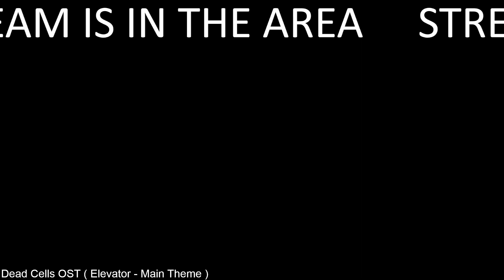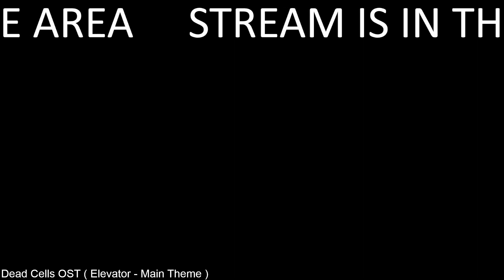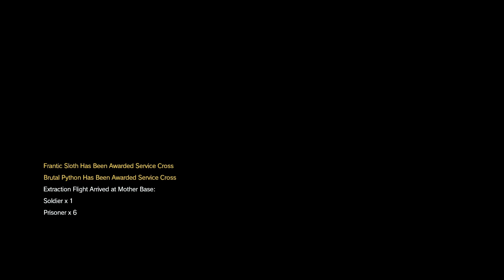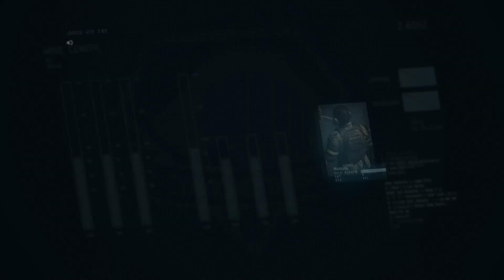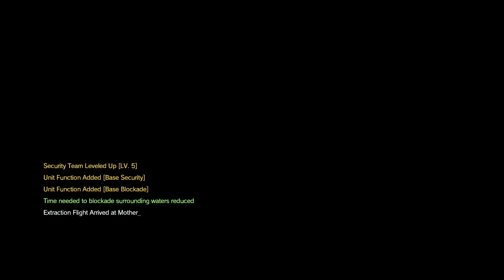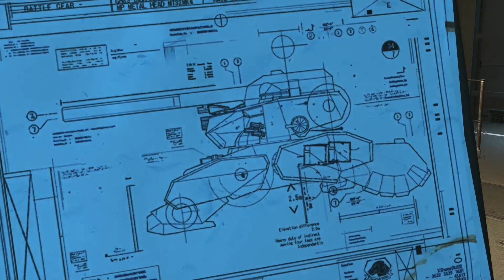(VOD) Punching children - MGSV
Streamed 7/24/2022

0:00 - Intro
0:47 - Stream Start